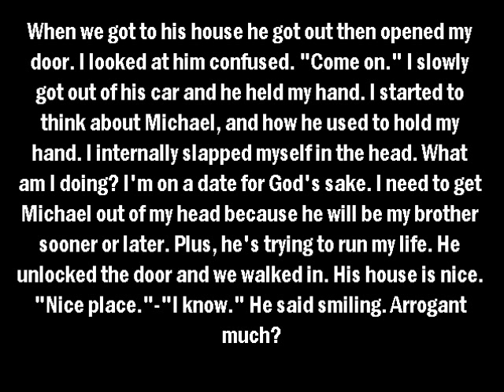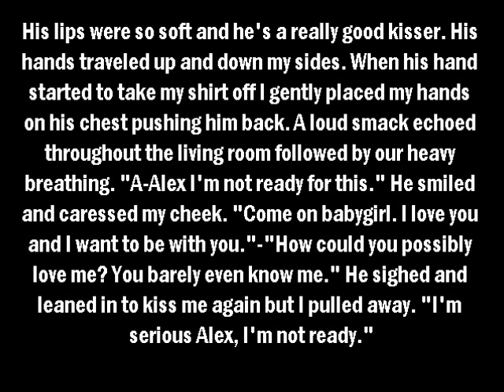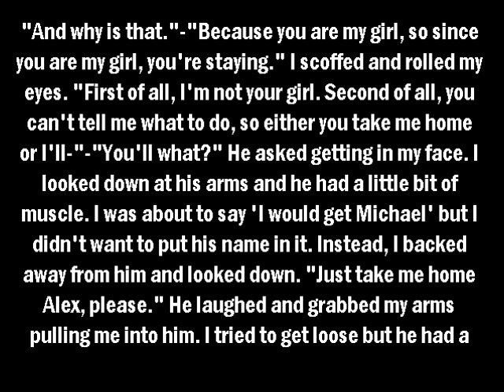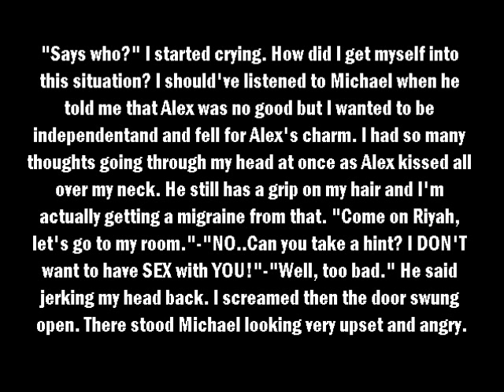MJ Fantasy THIS IS WRONG...OR IS IT part 9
ENJOY! Sorry it took SO long